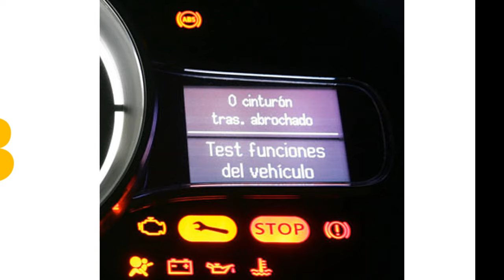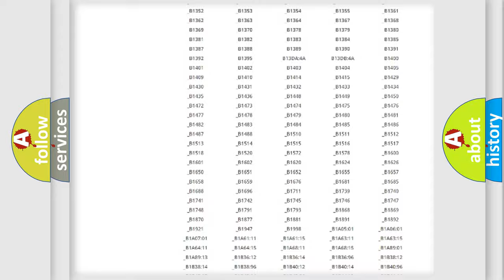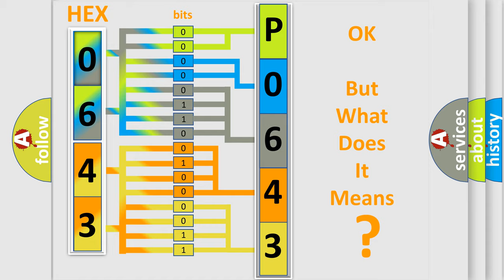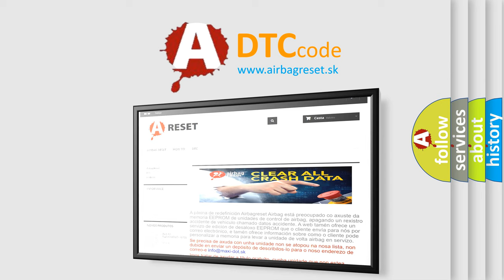DTC Saturn P0643 Short Explanation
Contents:
0:21 Basic DTC analysis according to OBD2 protocol standard.
1:48 Insight into programming
2:58 A diagnostically understandable description of the Diagnostic Trouble Code
3:05 Basic error definition

Make:
Saturn
Code:
P0643
Definition:
ABS Proportioning Valve Solenoid Driver Shorted
Description:
Ignition ON.Ignition voltage is greater than 10 volts.